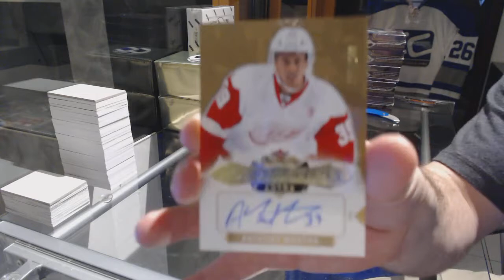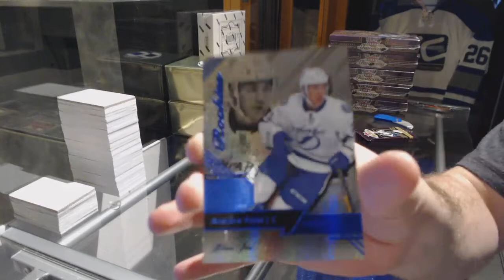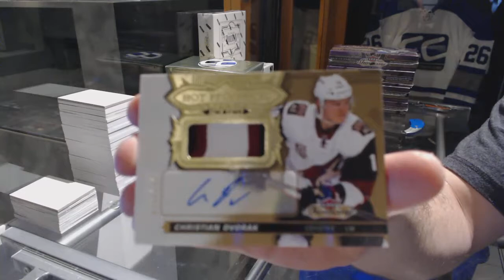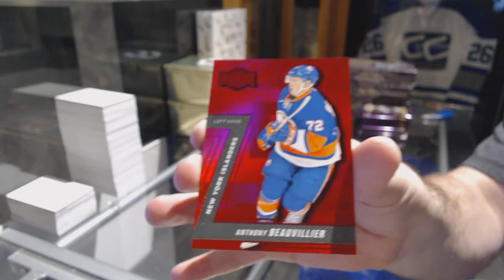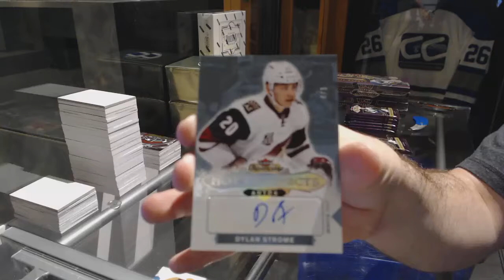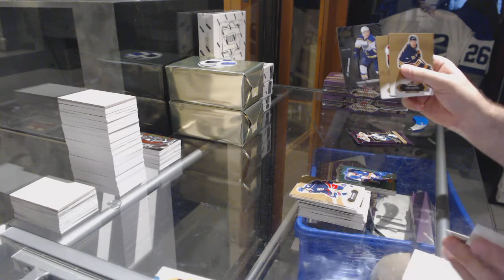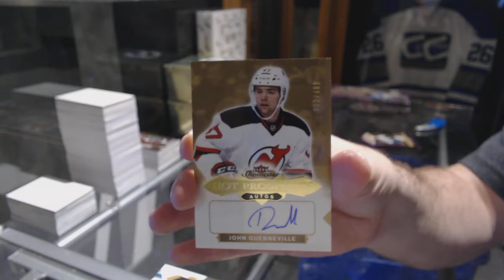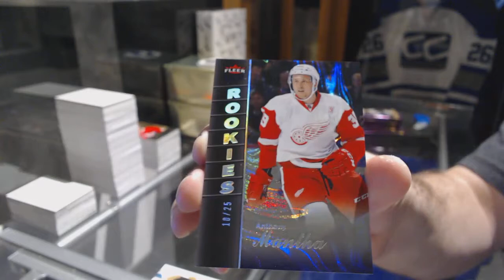16-17 UD Fleer Showcase Hockey 6 Box Half Case Break - C&C 7415